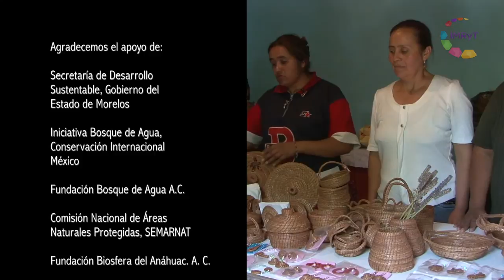México Biodiverso - Bosque en Galería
Morelos cuenta con una biodiversidad excepcional. Este estado relativamente pequeño en cuanto a superficie territorial, es enorme en cuanto a riqueza biológica. Ocho de los diez ecosistemas que existen en México, se encuentran en Morelos. Si hacemos un recorrido de Norte a Sur, podemos transitar desde el clima frío en las inmediaciones del Volcán Popocatépetl, pasar por el matorral subalpino, luego por el bosque templado, la selva baja caducifolia, bosque de coníferas hasta llegar al bosque Tropical caducifolio.
México Biodiverso, nos muestra el estado actual de su biodiversidad mediante el uso de técnicas de video científico: Micro, Macro, Súper macro, intervalo de tiempo, alta velocidad, sub acuática, aérea y caza fotográfica.
En este capítulo conoceremos el Bosque en Galería